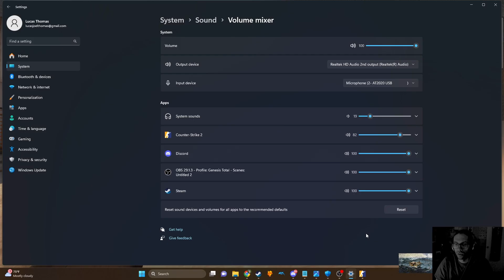Over-Nuked (CS:2)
We are generation Nuke. Forget the overman, I am NUKE! Over.

Metal Gear?
Moby Dick?